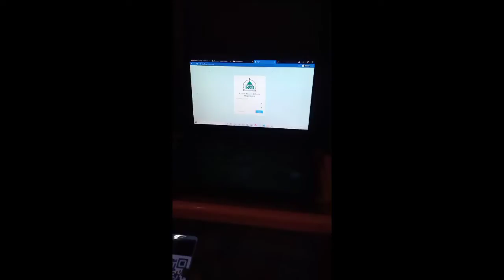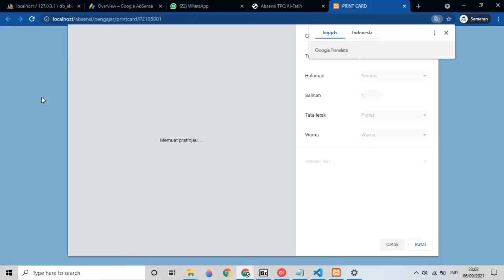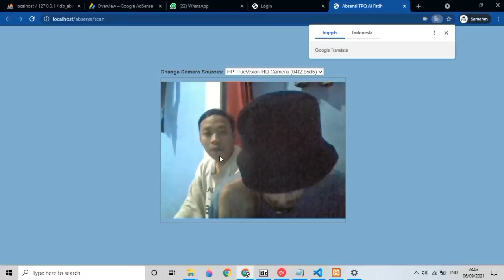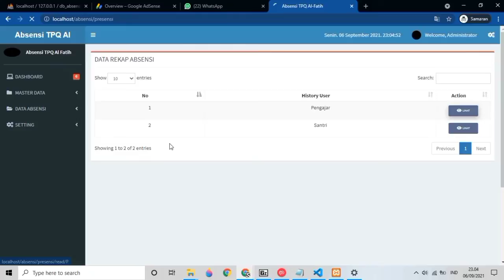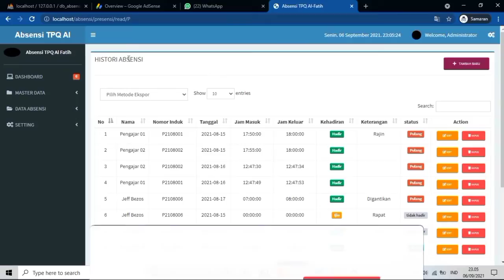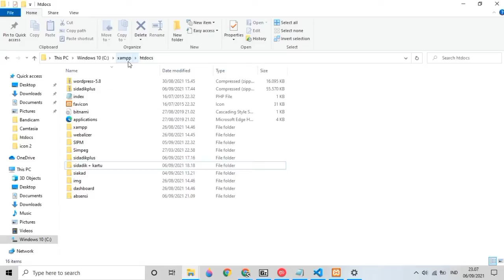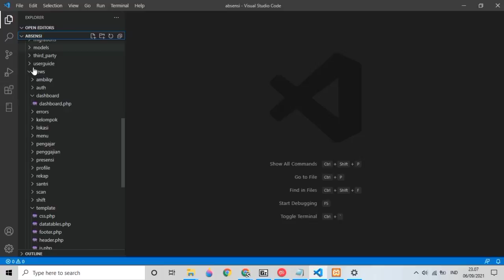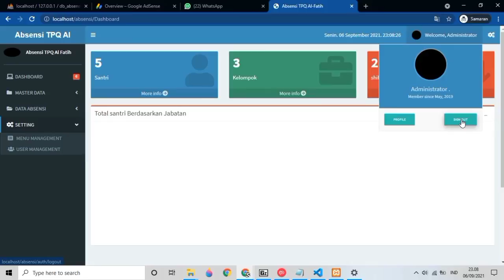Membuat Presensi Kehadiran Menggunakan QR Code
source code aplikasi yang dibagikan di video kali ini adalah Source Code Aplikasi Presensi Online Dengan QR Code Cocok untuk pemula yang sedang mencari referensi belajar membuat aplikasi berbasis web .

Youtube Channel Candil Code, Tidak Bosan Bosannya Saya Mencoba Berbagi Source Code Aplikasi Web Secara Gratis,